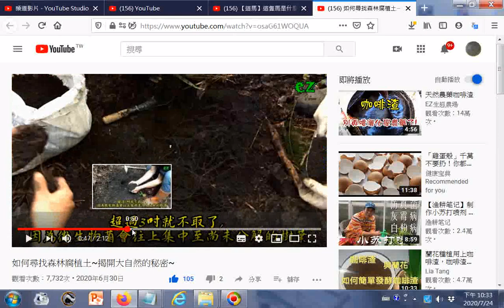微生物菌會往上集中至尚未分解的樹葉,一小撮土中即有上兆 10 的 9(12)次方微生物菌,用手先戴保護手套捧起100公克,放入夾鏈袋中帶回(加米糠及糖蜜可培養微生物菌用於培養火龍果)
參考網址 筆者附錄: 有求孔孟聖道三寶心法就不枉費今生來世間。世間財世間用--生不帶來，死不帶去，或是給以後不相識的人用，但是得三寶心法卻能帶著走，在世能逢凶化吉、躲劫避難、改變命運，壽終能超生了死，離苦得樂，智者切莫入寶山而空手回。